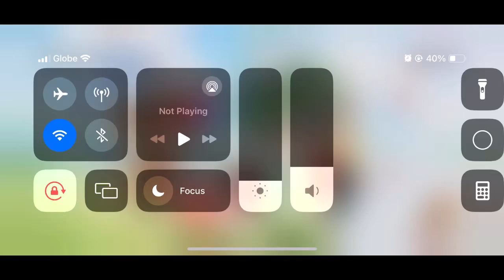Ragnarok Mobile: PvP: SP Stellar Hunter 📽️🏹❄️